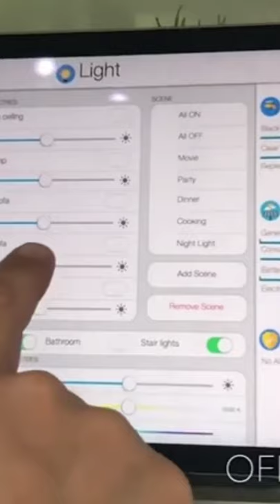space saving ideas | space saving furniture | space saving bedroom ideas | luxury design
All of these videos in this channel belongs to the website owner and the product owner. It's not a Promotional Video we are doing here. Just trying to introduce some Amazing Home Design with Smart Furniture and Space Saving Ideas to the world.